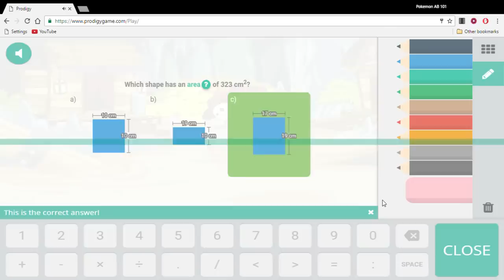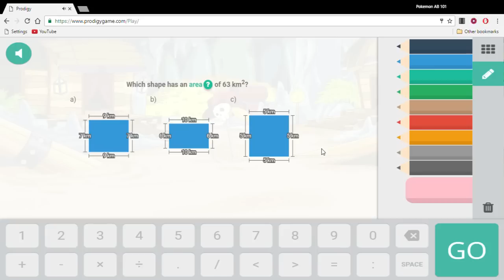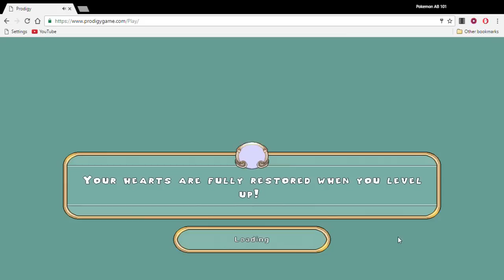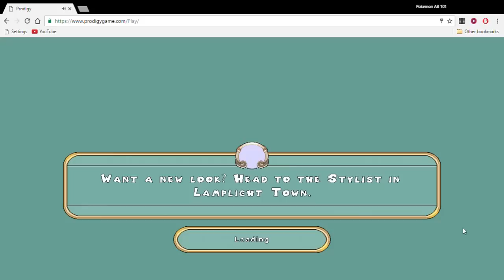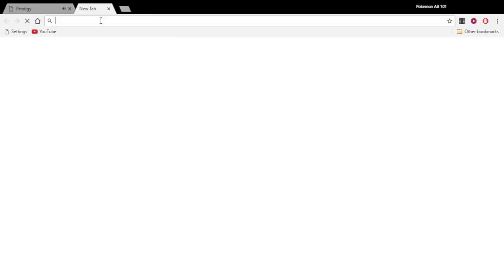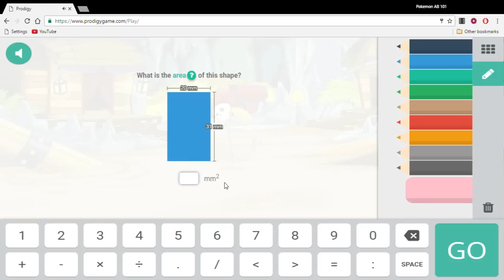Let's play Prodigy Math_Episode 18-Road to level 100 Part 2-Level 98!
Hit level 98! I know it is a lot to ask for, but I still believe we can do it! :)
All links in first episode!

Please click PLAY PRODIGY!

This channel will show the updates for students- Please check out that channel if you are a Parent or a Teacher!

Info for students and Parents+Teachers!

Also has info for students and Parents+Teachers!

game.com and click on memebership.

Prodigy Game: A FREE ENGAGING MATH GAME FOR KIDS GRADE 1-8! Created by Smarteacher inc!